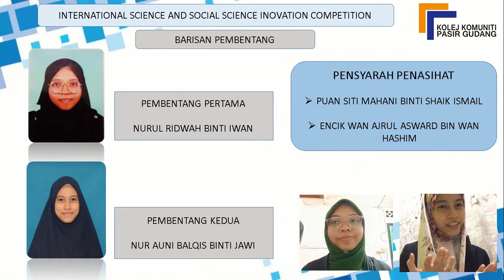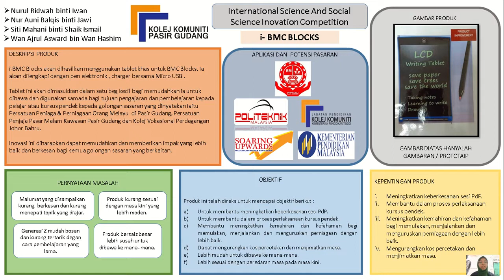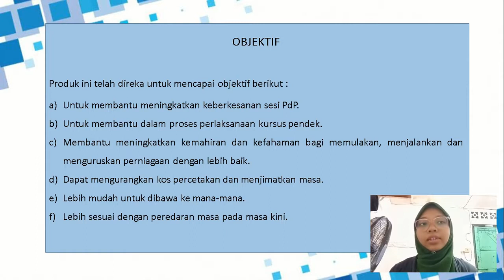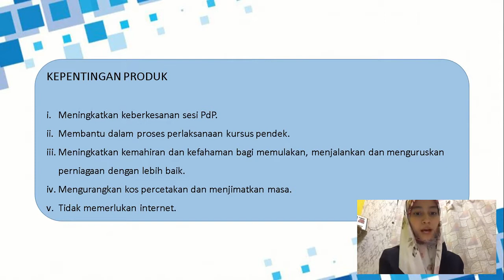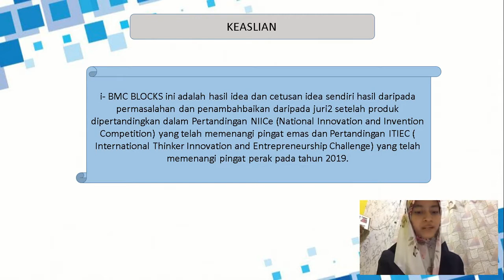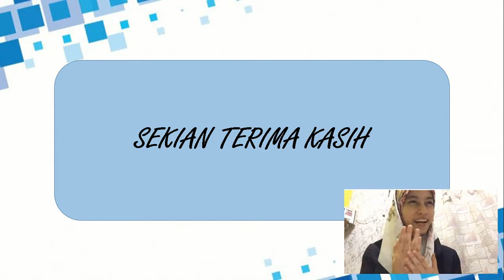ISIC II_Nurul Ridwah Binti Iwan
i-BMC Blocks